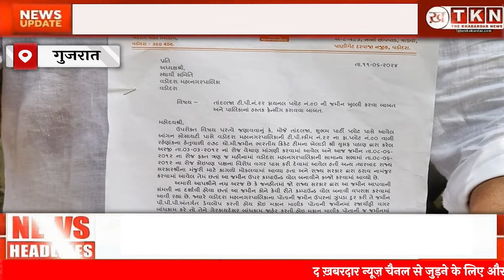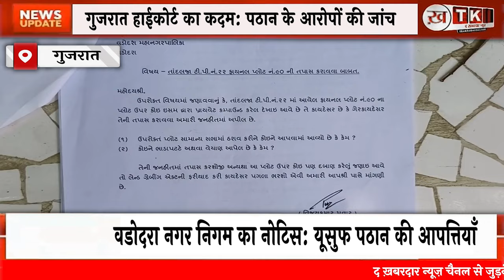Yusuf Pathan ने गुजरात सरकार पर भूमि अतिक्रमण के आरोप में High Court को दरवाजा खटखटाया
पूर्व क्रिकेटर और TMC सांसद यूसुफ पठान ने गुजरात सरकार पर भूमि अतिक्रमण के नोटिस के संदर्भ में प्रताड़ना का आरोप लगाया है। उन्होंने वडोदरा म्यूनिसिपल कॉर्पोरेशन की तरफ से जमीन के अवैध कब्जे के खिलाफ हाईकोर्ट में याचिका दायर की है। हाईकोर्ट ने अब VMC को इस मामले में स्पष्टीकरण देने के लिए नोटिस जारी किया है।